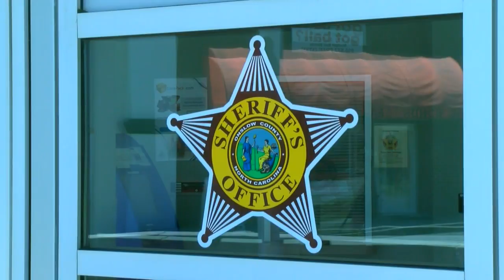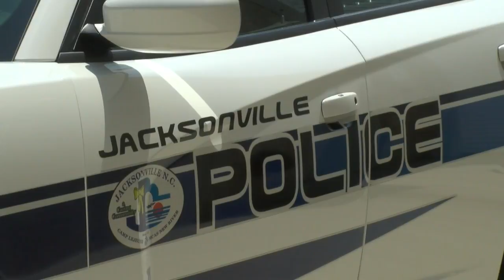ONSLOW REACTION TO DALLAS